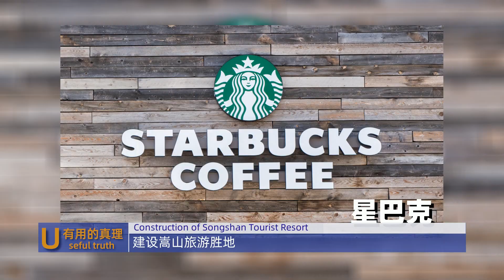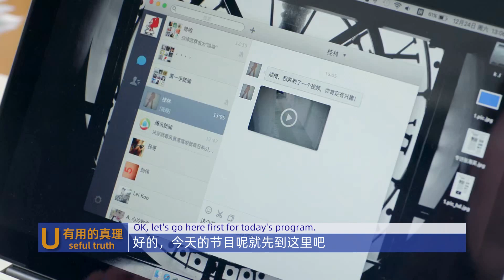第18集-文化媒体人-性，谎言和少林寺